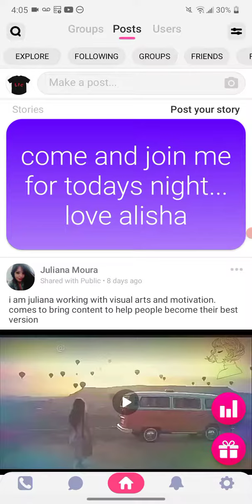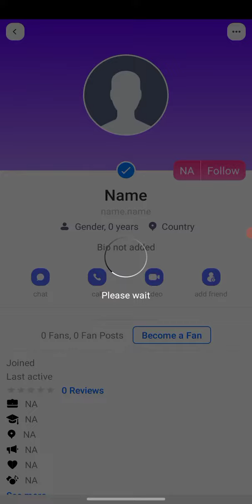HOW TO MAKE MONEY ONLINE WITH CHAT TEXTING AND CALLING 2021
Download Hummr app and start getting paid for chats and calls at your own rates.